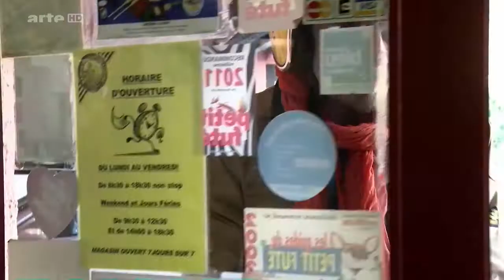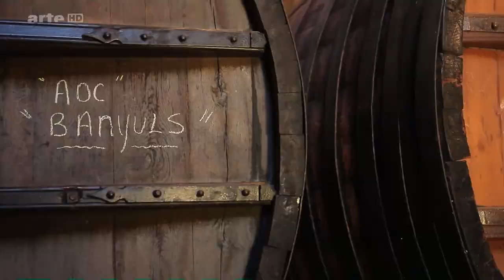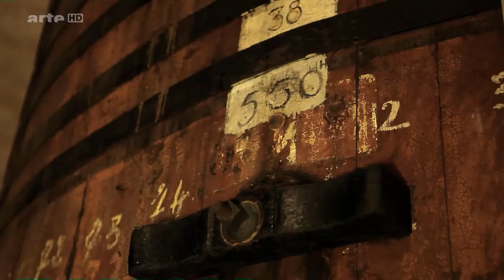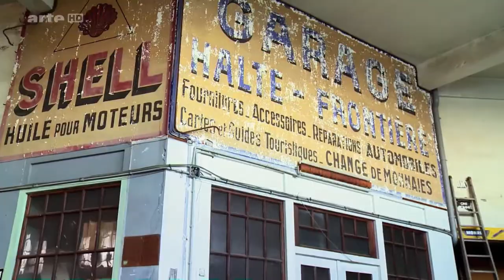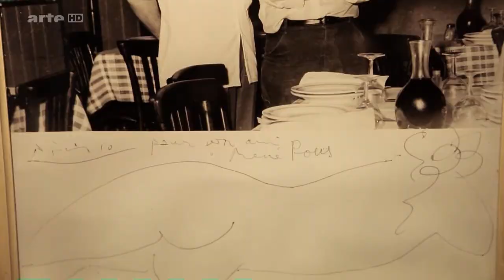Ein Moped auf Reisen E14: Côte Vermeille Doku (2012)